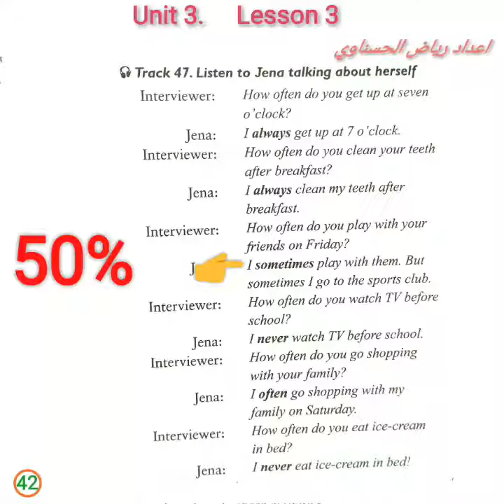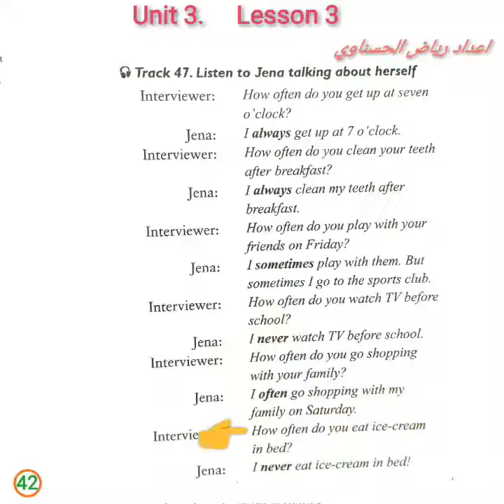الوحدة 3 الدرس 3 الصفحة 42 للصف الخامس الابتدائي للغة الانكليزية في العراق2018